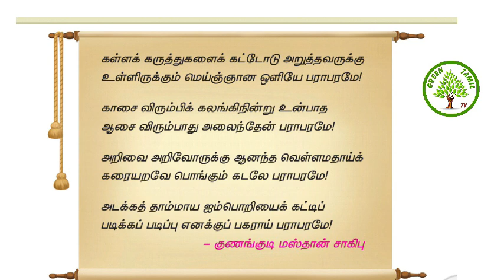எட்டாம் வகுப்பு - தமிழ் - மூன்றாம் பருவம் - இயல் 2 - கவிதைப்பேழை - மெய்ஞ்ஞான ஒளி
கவிதைப்பேழை - பருவம் 3 - மெய்ஞ்ஞான ஒளி - குணங்குடி மஸ்தான் சாகிபு - எளிய , இனிய விளக்கம்greentamiltv எட்டாம்வகுப்புதமிழ் மெய்ஞ்ஞானஒளி#